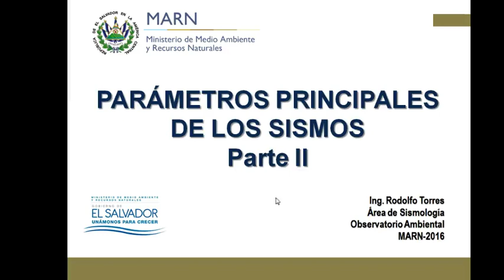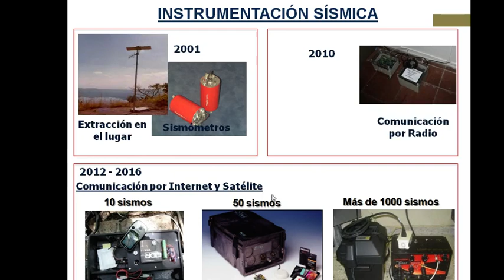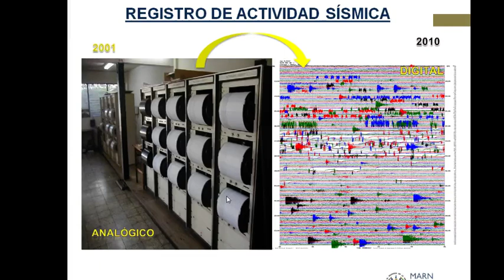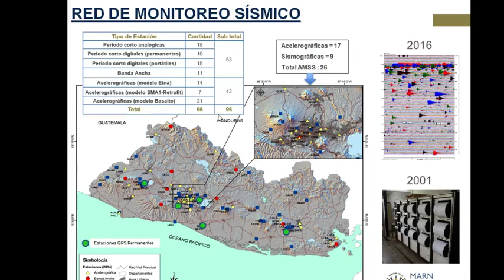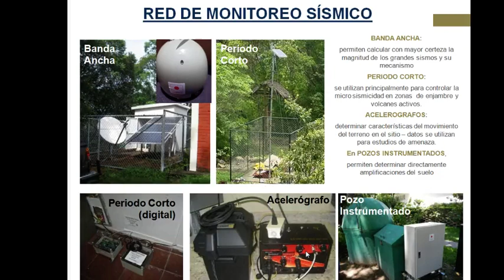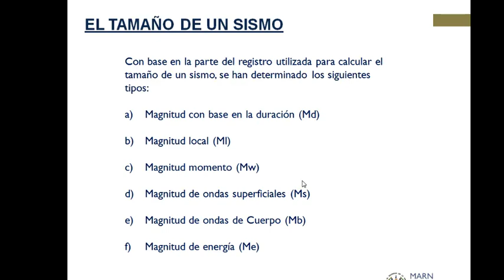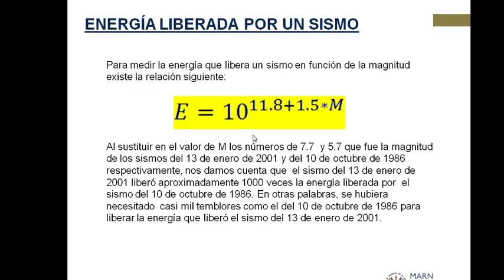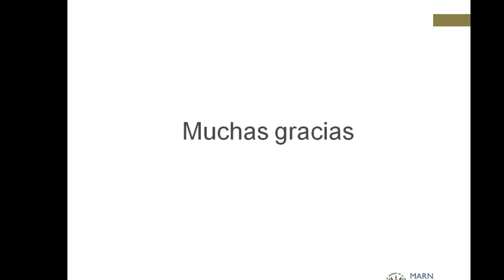Sismos parte 2